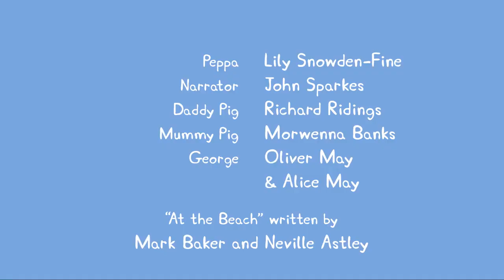Peppa Wutz | Valentinstag - Zusammenschnitt | Peppa Pig Wutz | Cartoons für Kinder